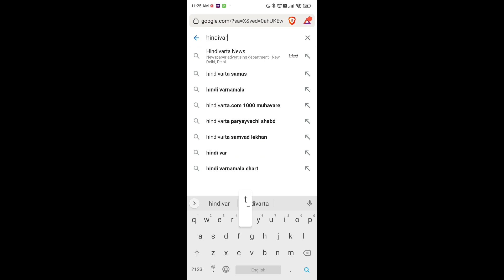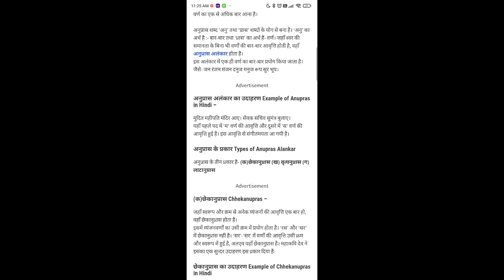'बड़ सुख सार पाओल तुआ तीरे । छोडइत निकट नयन बह नीरे' में कौन सा अलंकार है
'Bad sukh sar paaol tua teere chhodit nikat nayan bah neere' mein konsa alankar hai.